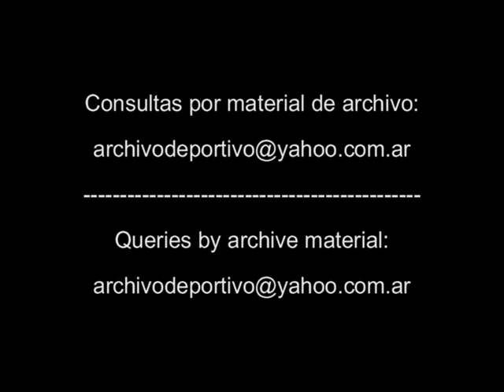Reportaje a Carlos Heller - Boca Juniors - DiFilm 1994